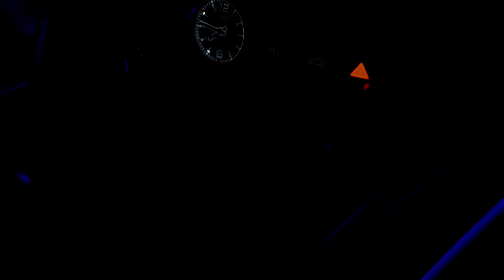Clients Arrive At The Venue! Elite Mansion Mastermind Day 1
In todays vlog our clients arrive to the mansion to begin our Elite Mansion Mastermind. I'm extremely excited to see everyones reaction when they see the inside of this massive home. 🐺